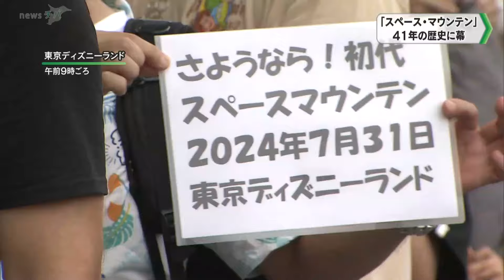「スペース・マウンテン」 ４１年の歴史に幕（2024.07.31放送）